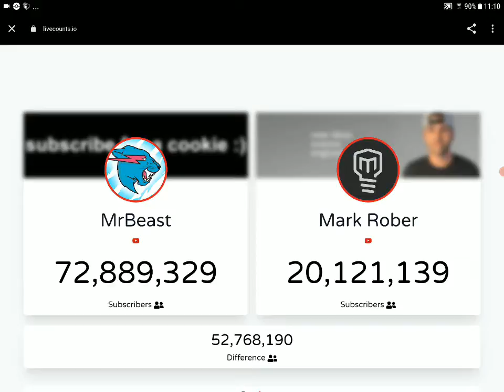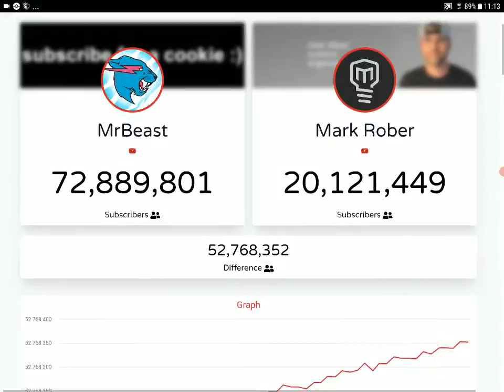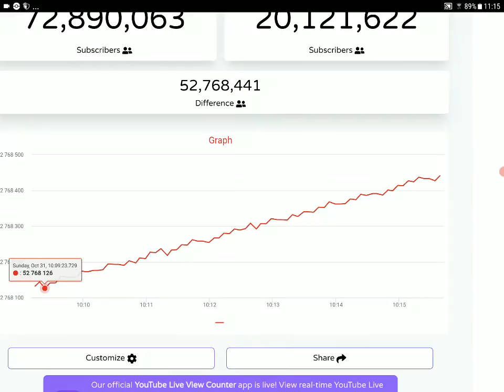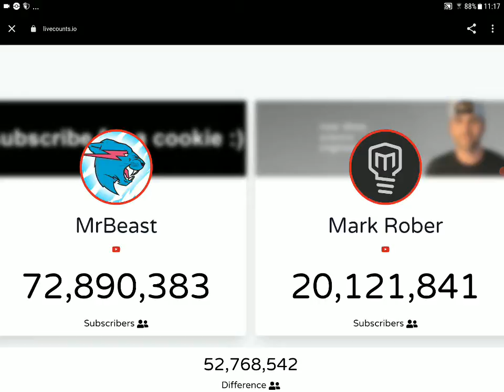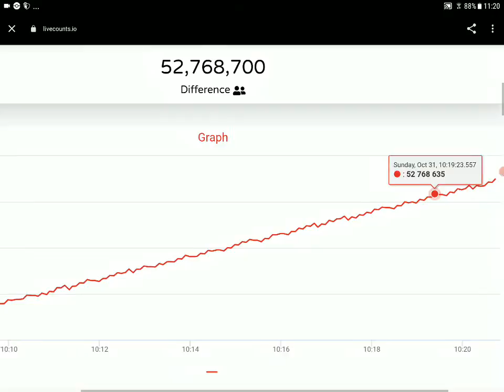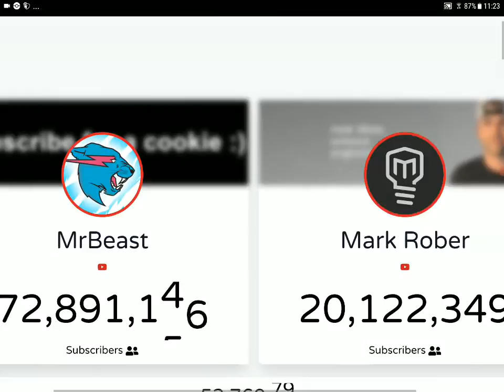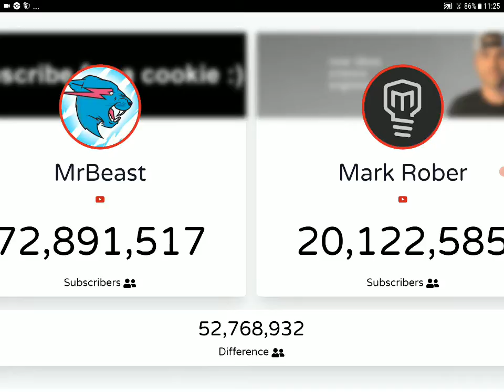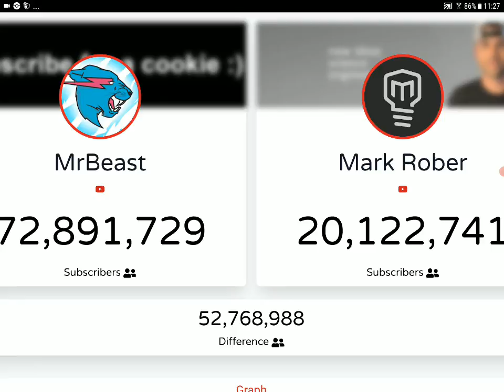Mrbeast vs mark rober livesubcount